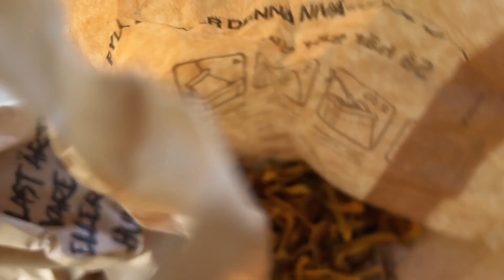Шведский лес №8: Белые, лисички, мухоморы - шведские грибы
Пошли на прогулку с Евой и насобирали ведро грибов.

Присоединяйтесь к моим бесплатным урокам на  Twitch и  Kick